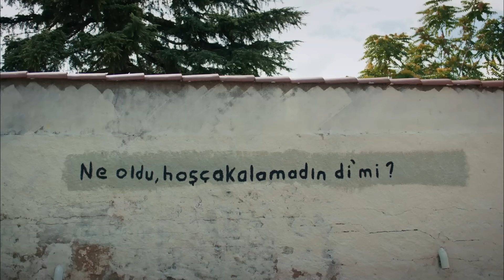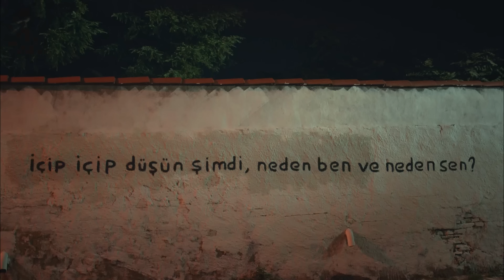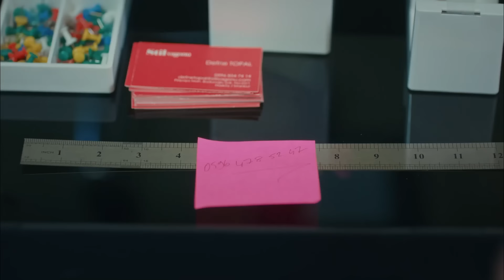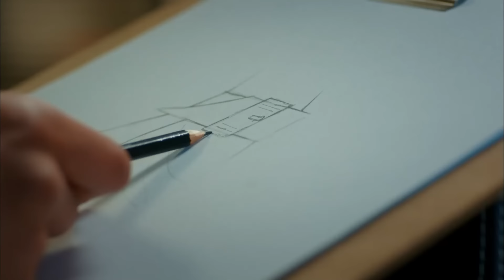Kalplerimiz Ayrılsa Da Ruhlarımız Bir - Kiralık Aşk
Ömer, Defne'den özür diliyor. KOKUN HALA EZBERİMDE

Tam her şey bitti dediği anda kapısını çalan mucizeye hayır diyemeyen Defne, 6 aylık bir aşk oyunu teklifini kabul eder. Buna göre, ülkenin en başarılı iş adamlarından biri olan Ömer'i kendisine aşık etmek zorundadır. Bu yoldaki en büyük yardımcısı ise gerçek arkadaşlarıdır. Bu korkunç karmaşada, hayatın en gerçek sorularından biriyle yüzleşir Defne: Aşkımızı biz mi seçeriz, yoksa o mu bizi seçer?

OYUNCULAR: Elçin Sangu, Barış Arduç, Salih Bademci, Onur Büyüktopçu, Seçkin Özdemir, Müjde Uzman, Nergis Kumbasar, Levent Ülgen, Melisa Şenolsun, Hikmet Körmükçü, Ferdi Merter, Sinem Öztürk.

KÜNYE
Yapım: Ortaks Yapım
Yapımcı: Melda Perahya Yalçın ve Mehmetcan Yüksel
Yönetmen: Barış Yöş
Senaryo: Meriç Acemi